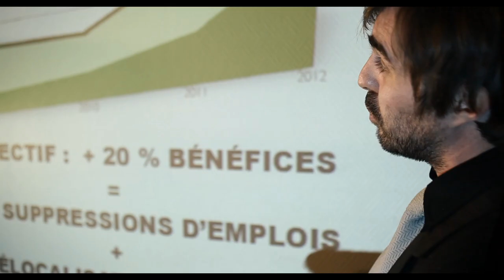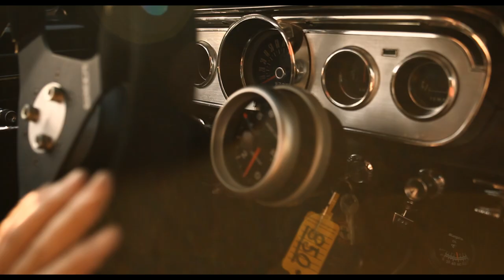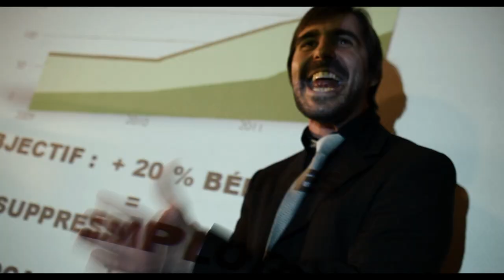"Sur Ma Terre" - BAD PIGEONS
(M.Falcon / J.Morgan / A.Thau)
Tourné en intégralité en Mars 2012 sur la base aérienne de Francazal (Cugnaux)
Extrait du Road Album® "La Cavale"
Vidéo Clip & ArtWork Réalisé par / Video Realized & ArtWork by: Sean Delecroix
Production: Mitch Falcon / Boom Records
Distribution: In Ouie Distribution
Agent Artistique International : Manuela Alburquerque
"Exclusivité" Artiste Mitch Falcon Bad Pigeons
BAD PIGEONS:
- Basse/Bass: NoRi*
- Batterie/Drums: Jérémy Ducret**
- Guitares/chants/Orgue: Mitch Falcon
*sur le single et l'album: Jick Morgan
**dans le clip et le single: Sean Delecroix, sur l'album: Rémi Fournier
Auteur, author: Mitch Falcon
Compositeur, composer: Mitch Falcon, Jick Morgan, Alexandre Thau
Arrangements: BAD PIGEONS
Mixage (Mix) et mastering: Alexandre Thau
Recording: Label Boom Records / Marc Vertsiggel
Direction Artistique: Mitch Falcon